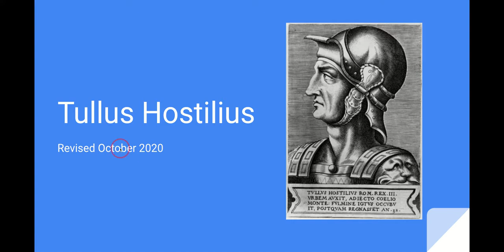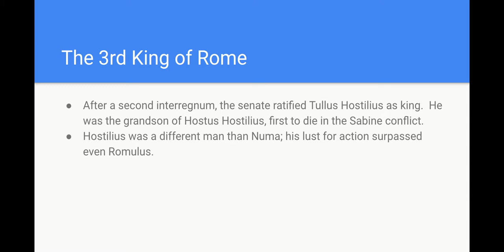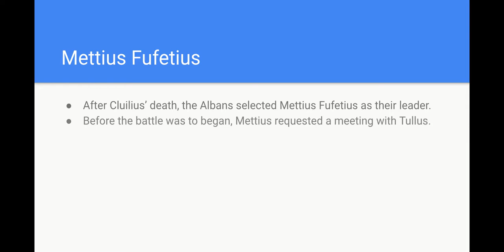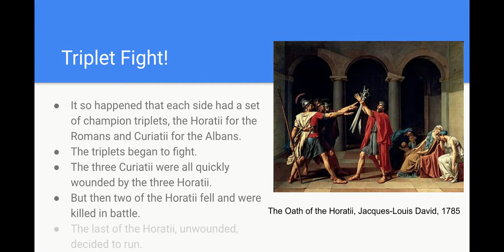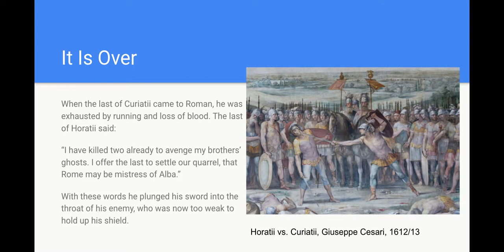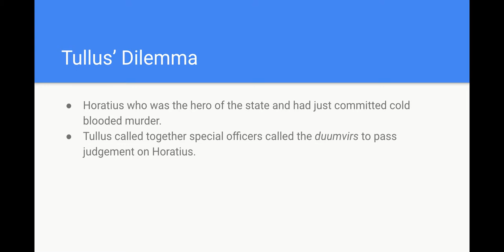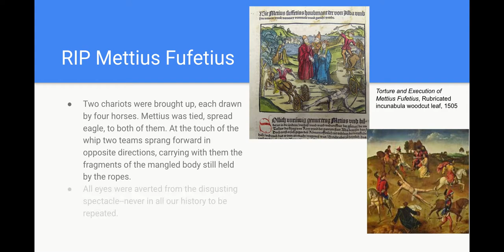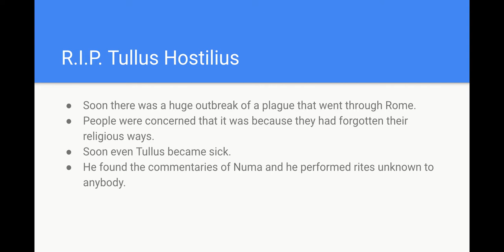L7 - Tullus Hostilius - History Lecture #7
This is the seventh lecture on Book 1 of Livy's Ab Urbe Condita.